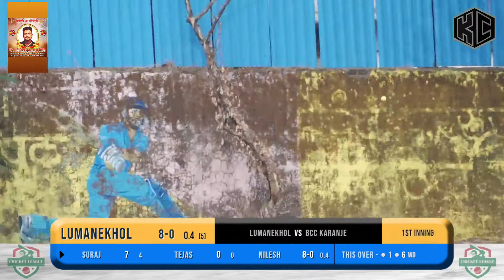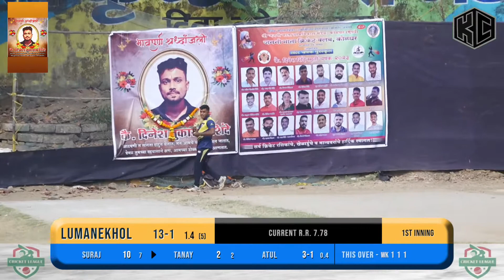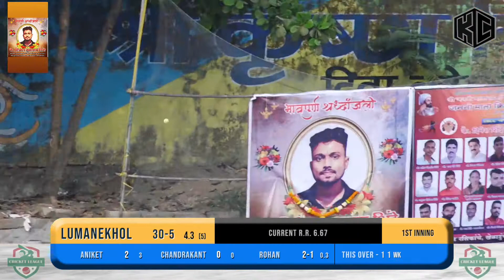LUMANEKHOL VS BCC KARANJE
JMCC पुरस्कृत कै. दिनेश शिंदे स्मृती चषक 2023 || कोळघर